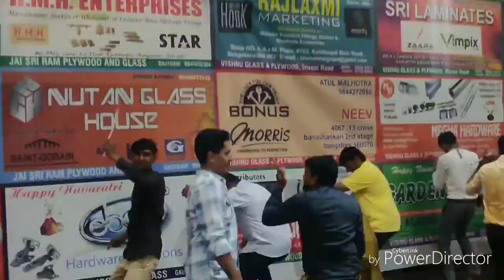NAVARATRI AT Kutch Kadva Patidar Samaj Yelahanka Bangalore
NAVARATRI program was arranged by
 Kutch Kadva Patidar Samaj Yelahanka
Bangalore